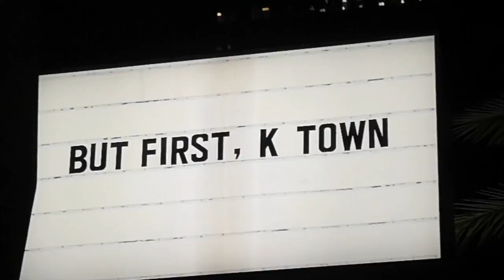Crazy Rich Asians 2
This video is about Crazy Rich Asians 2
Ryan and Bird a true love story